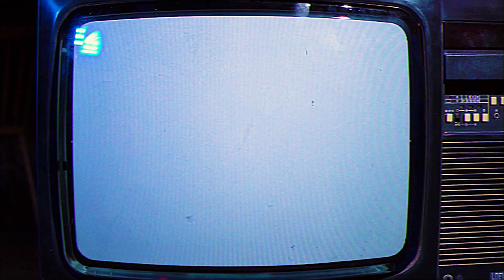Pattie - Game Over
Something in the world today got me discussing things that only make me blue
Sometimes I get caught up with the trash wer’e fed and I am sick of going to
Places that I know that just aren’t good for me I keep coming back
Like a kid with candy-like a candy with a kid, I lose track
Well your honor I plead guilty for this old crime
I’ve been making this decision for a long time coming
It’s game over for me, call it strike number three
From now on- no longer play by your rules
Burn the house to the ground
I was lost now I’m found
Well it’s game over for me
Strangers that I met today got me believing that there’s so much we can do
Something in the air is changing, they’re too proud to see it, can you feel it too?
Lies and lies with fancy ties keep telling us the sky isn’t blue

Lyrics - Avner Tueg
Composition- Pattie
Avner Tueg - vocals, bass, guitars, synths
Gal Schneider - guitars, bass, synths
Nadav Melman - drums, vocals, synths
Recorded  at Tueg Studios, Schneider Studios
Recording technician - Gal Schneider, Nadav Melman, Avner Tueg, Shimon Tal
Mix - Shimon Tal. Moxa at Anova Studios
Master- Aran Lavie

Distribution- NMCUNITED
Directed and edited by Dave Shachar
Photo by Dave Shachar
Filmed in Levontin 7 club TLV
Animation and graphics - Tom Zeiger